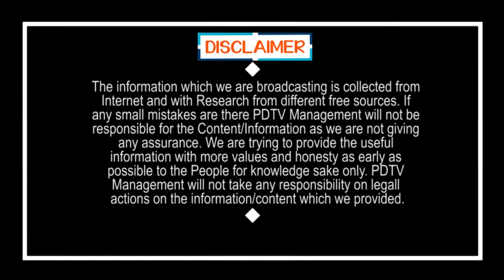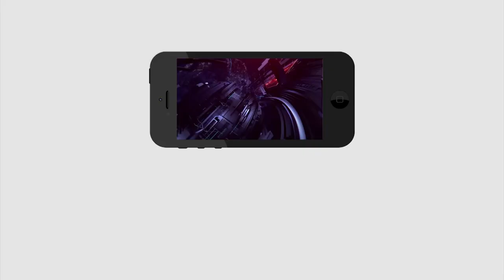Chandrababu Cheater | Public Talk | ఇంకా ఎవరిని ముంచనీకి వచ్చావు చంద్రబాబు | Municipal Elections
ఇంకా ఎవరిని ముంచనీకి వచ్చావు చంద్రబాబు